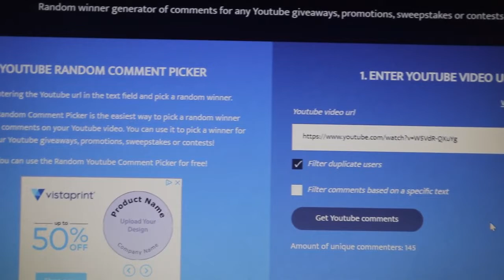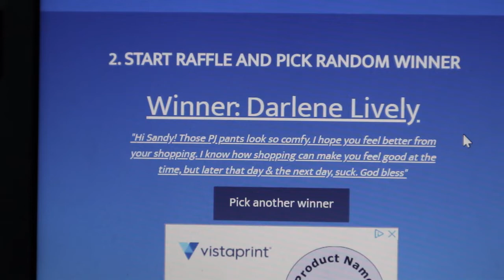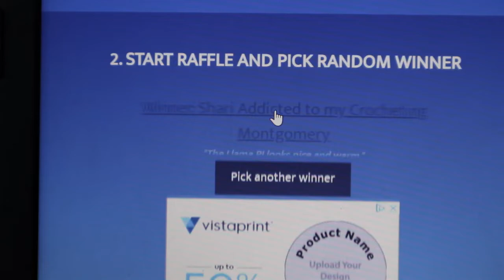Llama Jama's Giveaway!!!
1 Year Crochet Planner

360 Degree Rotating Swivel Mini Ball Head

Sandy Clark
Nanaimo, BC
V9R 6X6